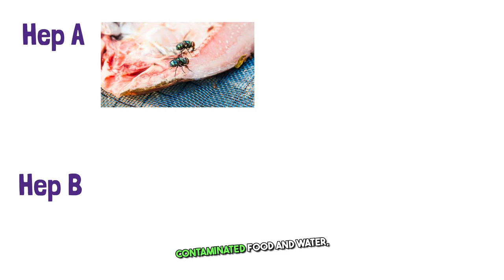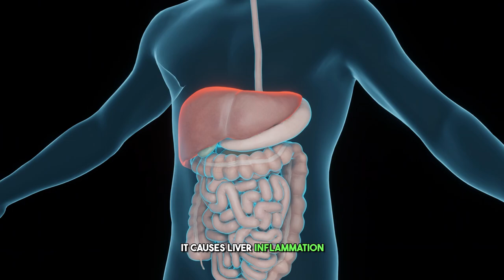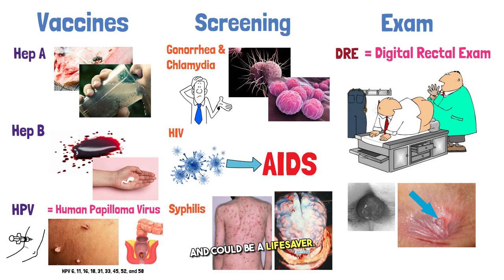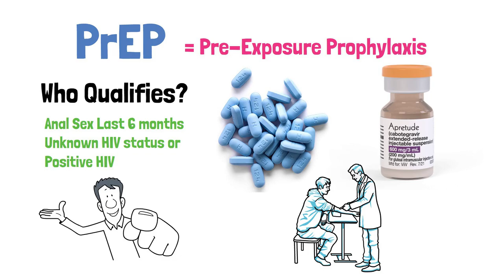Protect yourself with these tests - MSM Health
In this video we're talking about screening and preventative care for Men who have sex with men

My goal with this channel is to help you make healthier choices and unlock your full potential for well-being. Through engaging and informative content, I aim to empower you to take control of your health and embrace a life of vitality and joy.

Whether you're seeking:
- Simple, science-backed tips for improving your diet and nutrition
- Effective strategies for managing stress and boosting your mental health
- Fascinating health and medical facts that will blow your mind

This channel is your trusted guide on your journey to optimal health!

Kevin MacLeod創作的「Carefree」是依據 創用 CC (姓名標示) 4.0 授權使用。